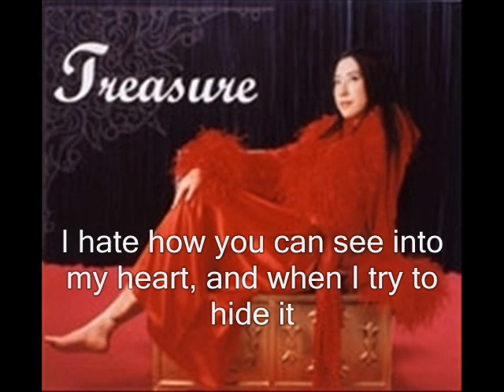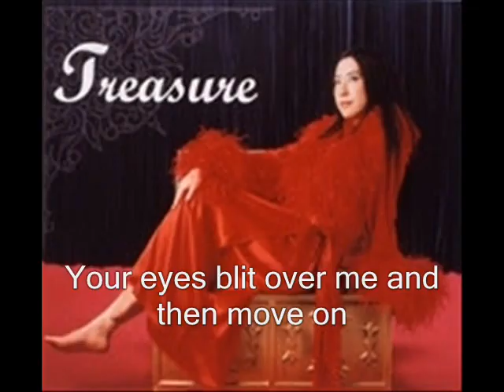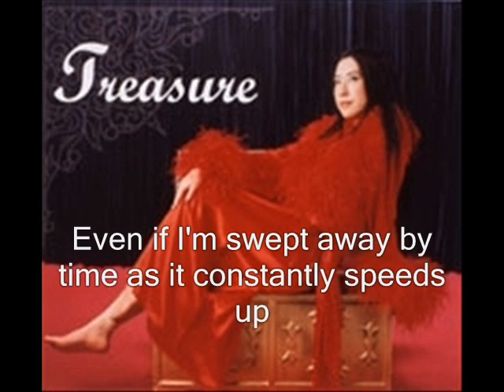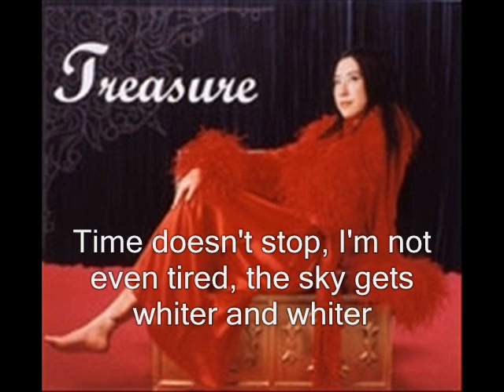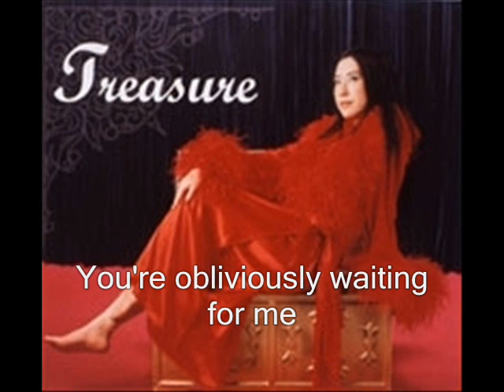Treasure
Tsukiko Amano song Treasure with english lyrics.